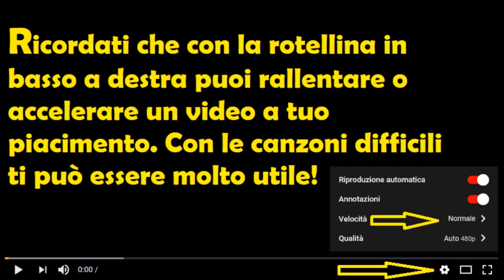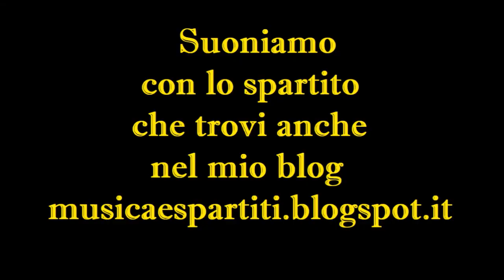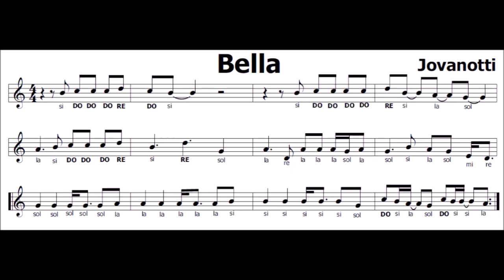Jovanotti - Bella (versione molto semplice adatta a tutti)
Une delle canzoni più celebri di Jovanotti in una versione davvero molto semplice e adatta anche ai più piccoli
Trovi lo spartito anche nel mio blog
musicaespartiti.blogspot